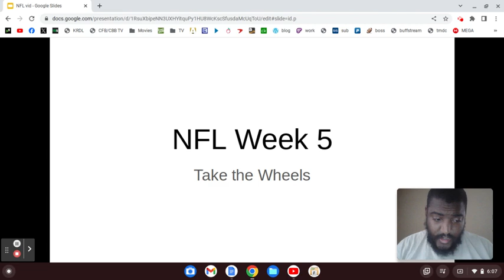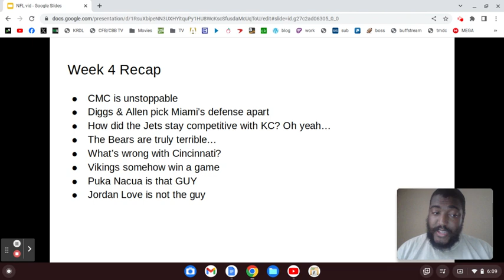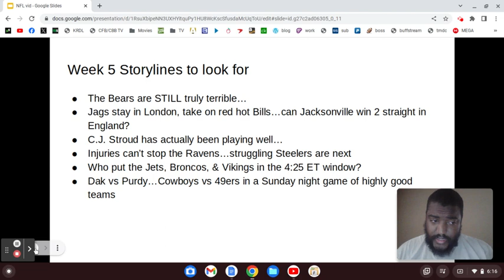2023 NFL Week 4 Recap & Week 5 Overview (10/4/23)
Bold of you to assume that the Jets could be competent